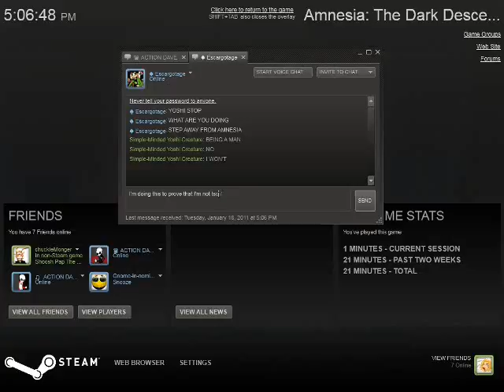This is Abby's Fault